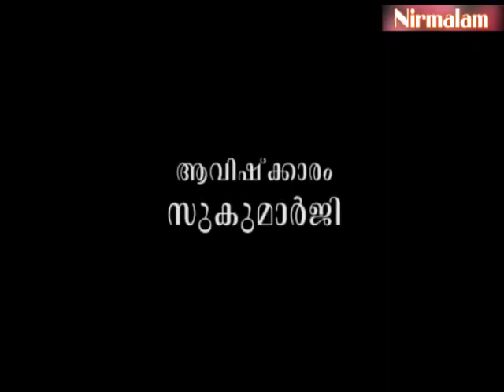Geetha​​​​​​​ vyaghyaanam 170 | കര്‍മ്മങ്ങളിലെ സദ്ഭാവനയും ശ്രേയസ്സും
ആമുഖം: അനന്തസമാധിയെ പുല്‍കിയ സംപൂജ്യ ആചാര്യസ്വാമികള്‍ ശ്രീ. നിര്‍മ്മലാനന്ദഗിരി മഹരാജ് ഗുരുകൃപയാല്‍ അനുവദിച്ചുതന്നിരുന്ന 'ശ്രീമദ് ഭഗവദ്ഗീത'യുടെ വ്യാഖ്യാനം. നൂറ്റിയെഴുപതാം ഭാഗം.